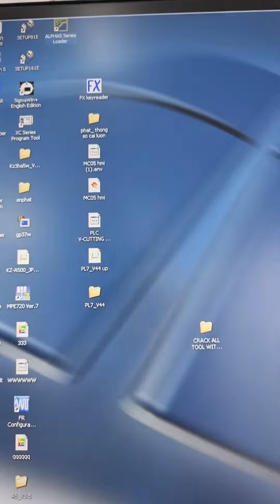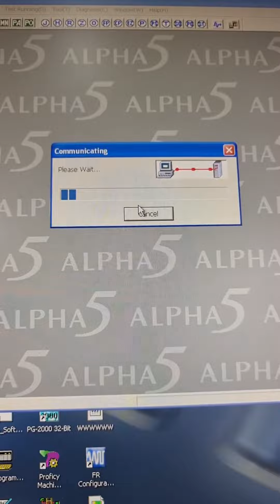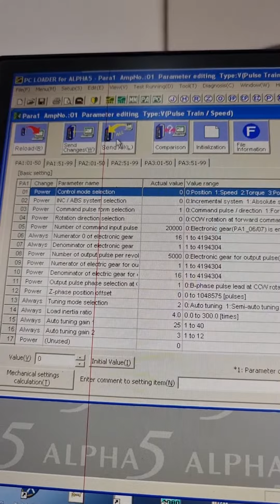Hướng dẫn kết nối Servo Alpha5 Fuji